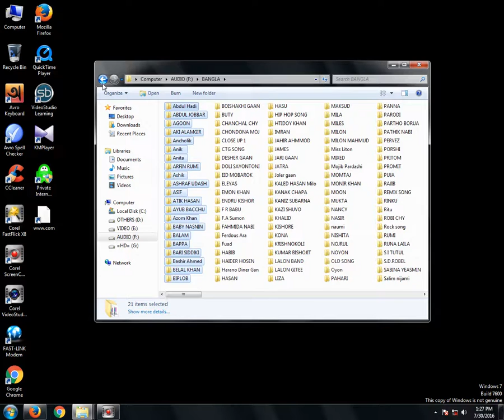LF MESOTHELIOMA LAW FIRM...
ASBESTOS LAWYERS ,
    ANNUITY SETTLEMENT ,
    NUNAVUT CULTURE,
    MOTOR REPLACEMENTS,
    ONLINE COLLEDGES,
    PAPERPORT PROMOTIONAL CODE,
    ONLINECLASSES,
    MET AUTO,
    NEUSON,
    WEBEX COSTS,
    FUTURISTIC ARCHITECTURE,
    MORTGAGE ADVISER,
    Online casino,
    Casino,
    Mobile casino,
    Make money online Australia,
    Casino reviews,
    Live casino,